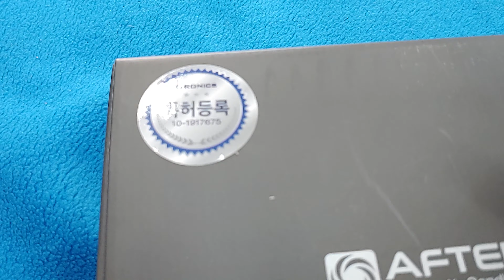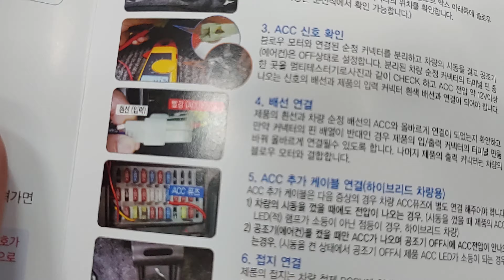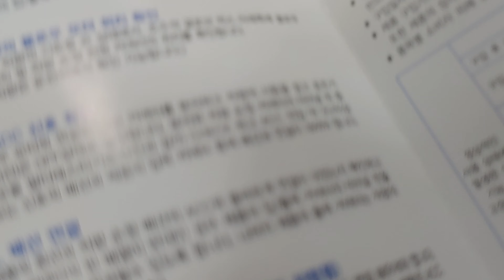아이패스블랙/애프터블로우플러스